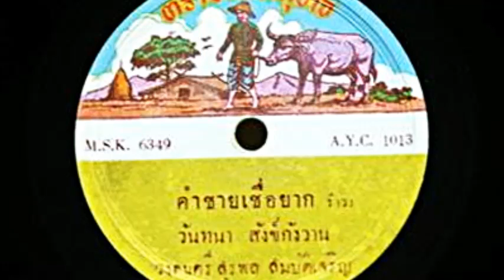คำชายเชื่อยาก - วันทนา สังข์กังวาล (วงดนตรีสุรพล สมบัติเจริญ)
คำร้อง/ทำนอง : สุรพล สมบัติเจริญ เพลง คำชายเชื่อยาก ร้องแก้กับเพลงพี่เกี้ยวไม่เป็น ของครูสุรพล สมบัติเจริญ